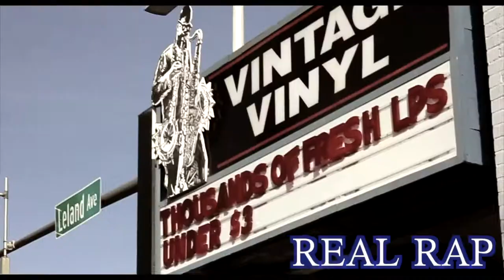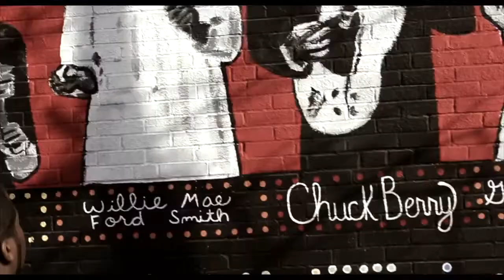Riley B Real Rap (Official Video)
Check out Riley B's interview in Street Kingz Magazine!